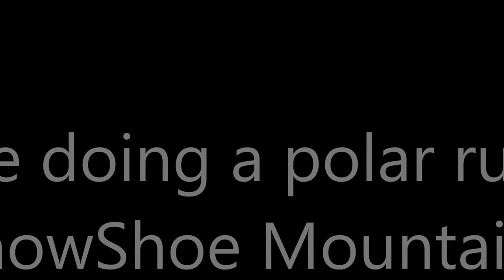Black guy kills Snow boarding shirt less 5 degree weather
Snow Boarding at Snowshoe Mountain West Virginia